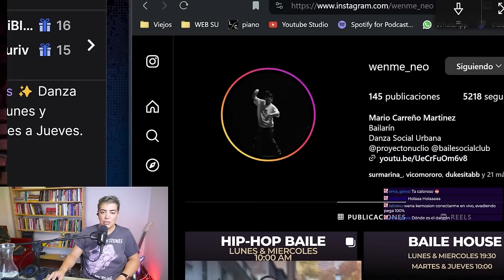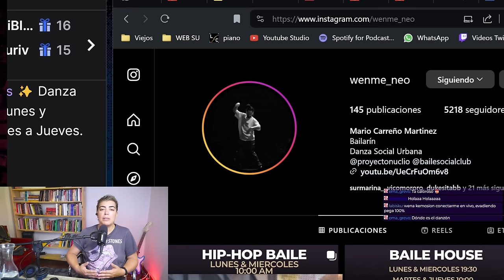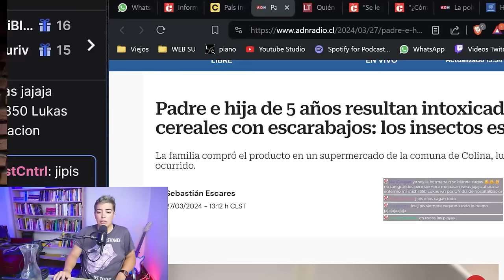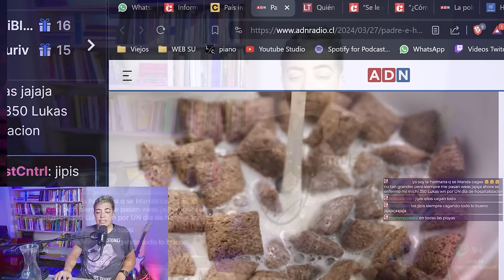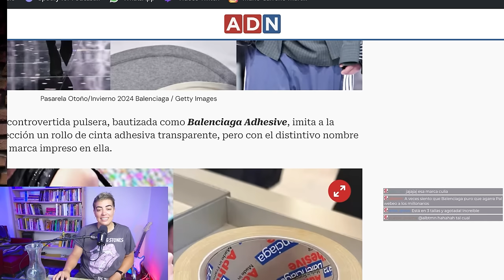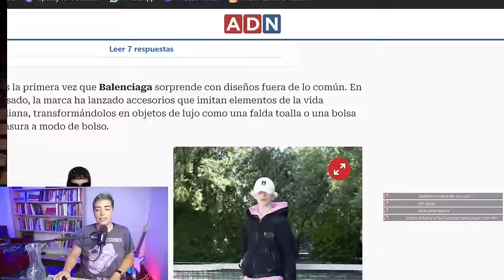Cristian Campos - El Club de las Tres de la Tarde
Su Opazo comenta sobre el caso Cristian Campos y di Girolamo.

Sigue a Corrosiva Radio en Spotify!!